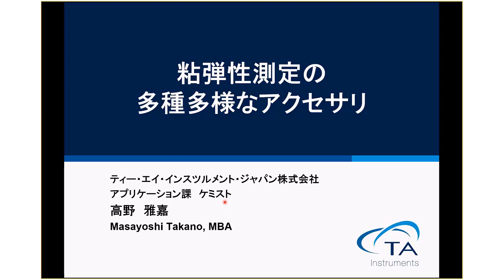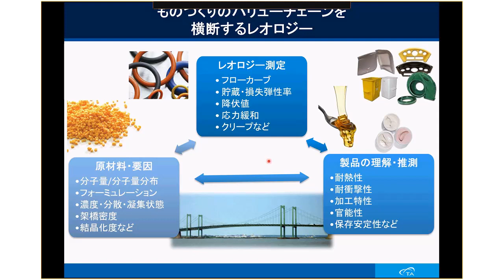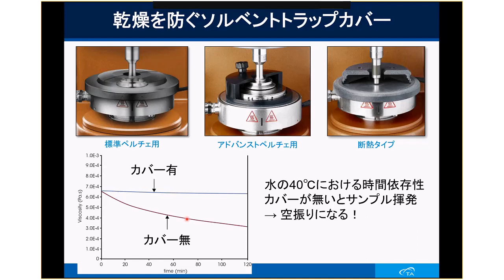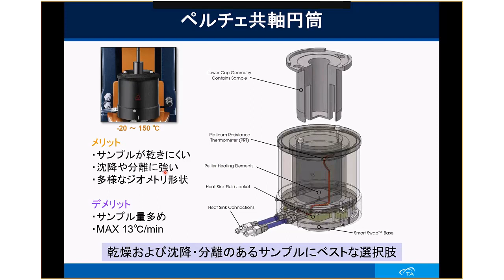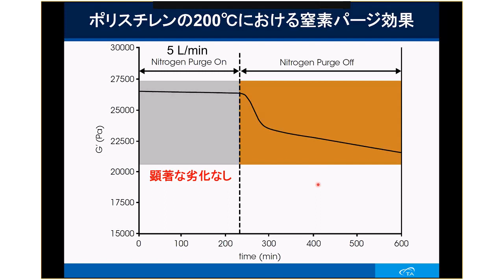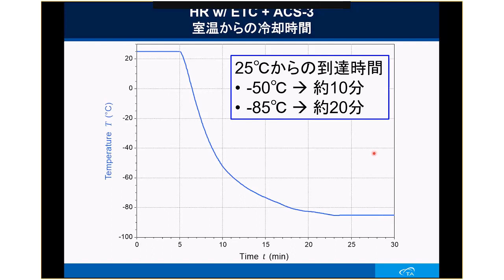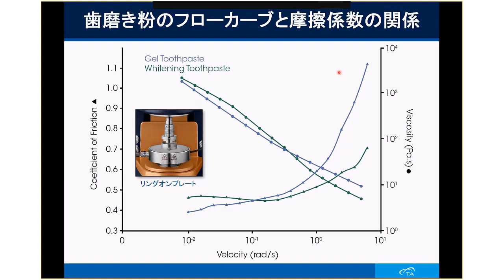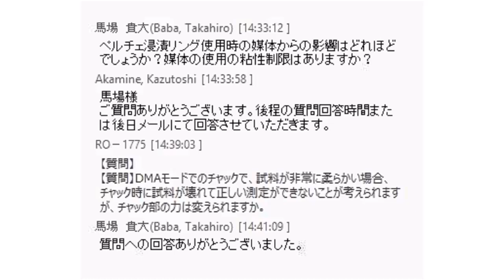TAインスツルメント レオロジーオンラインセミナー1「粘弾性測定の多種多様なアクセサリ」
TA初のオンラインライブセミナー　ご参加ありがとうございました。
こちらはレオロジー第一部です。
【*応用編になります。事前にYouTubeのレオロジー基礎編のご視聴をお勧めします。】

アプリケーション課  高野 雅嘉
題目：粘弾性測定の多種多様なアクセサリ
レオロジーは、物質の変形および流動一般に関する科学分野である。
石油化学から食品、医薬品など、物質が関与するあらゆる状況を横断的に
カバーする一般的な概念といえる。そのため、温調システムや治具類の
バリエーションは多岐に渡り、正しいアプローチのための使い分けが
キーとなる。本講演ではアクセサリ類の特徴や用途について紹介する。